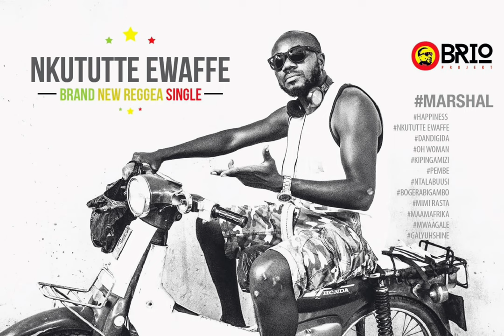Nkututte Ewaffe by Robert Marshal (Offiical Audio)